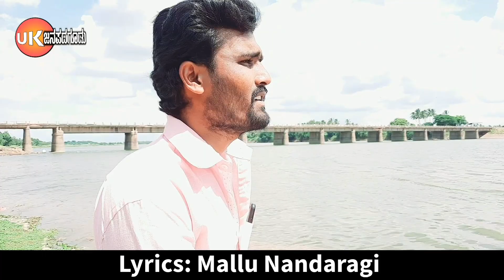Badavan Bala Madidi Hala | Hanamanta Bellubbi | Kajir Allas | Sonu Roudy I Dj Praveen Gugawad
Well come to my UK janapad goodu YouTube channel
And enjoying you life in all tips entertainment music videos and not etc
All tips Indian folk tipe songs and cinematic tip song and owne music composing company

Album : Madida Priti
Singer : Hanamanta Bellubbi
Lyrics: Mallu Nandaragi
Actor: Kajir Allas & Sonu Roudy
Publishing: DJ Praveen Gugawad
Lebal: Uk Janapada Goodu
Cameraman: Praveen B Nandeshwar
Video Editor: Praveen B Nandeshwar
Recording Master: Viru Akkimata
Studio: Virabhadreshwar Recording studio Chikkalaki

I'm on Instagram as @ukjanapadagoodu. Install the app to follow my photos and videos.

Uk Janapada Goodu

ಯುಕೆ ಜನಪದ ಗೂಡು

My channel trending videos

Channel office Adress:
athani
TQ: athani. Dit: belagaum  state: Karnataka
Channel owner; Praveen B Nandeshwar

Thanks again to watching my channel one more time comeback my channel thanks